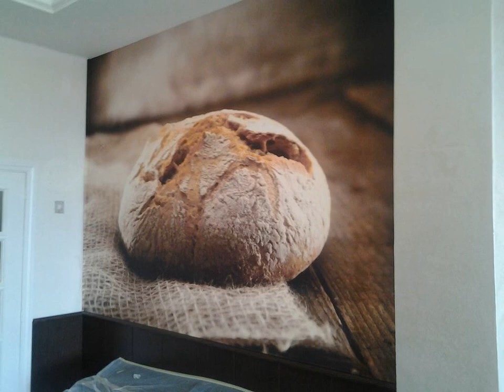Hostal Avenida - Benavente - Spain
Hostal Avenida hotel city: Benavente - Country: Spain

Address: Avenida Del Ferial,17; zip code: 49600

Featuring free WiFi and a restaurant, Hostal Avenida offers pet-friendly accommodation in Benavente. Guests can enjoy the on-site bar.  Rooms are fitted with a flat-screen TV. A balcony or patio are featured in certain rooms.

 -- El Hostal Avenida ofrece un alojamiento con WiFi gratuita y un restaurante, admite mascotas y se encuentra en Benavente. El establecimiento también alberga un bar.  Las habitaciones cuentan con TV de pantalla plana y baño privado.

 -- Hostal Avenida旅馆提供位于贝纳文特（Benavente）的宠物友好型住宿、免费WiFi和餐厅。客人可以光顾旅馆内的酒吧。  客房配有平板电视。部分客房设有阳台或天井。客房还提供私人浴室。  Hostal Avenida旅馆距离乌鲁埃尼亚（Urueña）50公里，距离拉瓦涅萨（La Bañeza）38公里。

 -- В гостевом доме Avenida, расположенном в городе Бенавенте, к услугам гостей бесплатный Wi-Fi, ресторан и номера, подходящие для проживания с домашними животными. Гости могут посетить бар.  Номера оборудованы телевизором с плоским экраном.